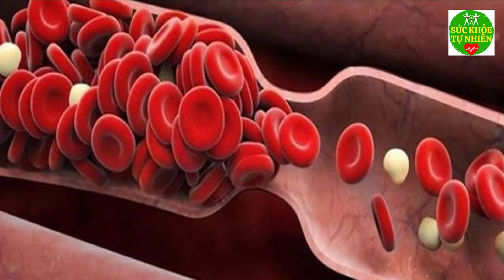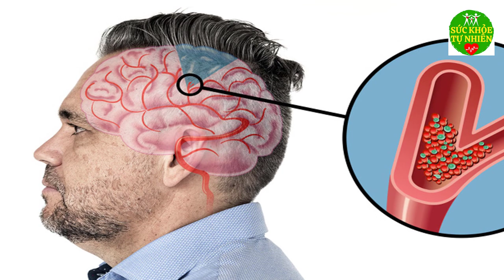1 Động Tác Nhỏ Trong Vòng 60 Giây BIẾT NGAY Bạn Có NGUY CƠ BỊ ĐỘT Q.UỴ Hay Không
1 Động Tác Nhỏ Trong Vòng 60 Giây BIẾT NGAY Bạn Có NGUY CƠ BỊ ĐỘT Q.UỴ Hay Không. Đăng ký kênh Sức Khỏe Tự Nhiên để nắm bắt được những tuyệt chiêu chăm sóc Sức Khỏe Tự Nhiên cho gia đình bạn cực kỳ đơn giản ngay tại nhà.
Xem thêm video Sức Khỏe Tự Nhiên:
- 6 Tác Dụng Của Đậu Đen Khiến Bệnh Tiểu Dường Biến Mất Cả Đời - Bạn Nhất Định Phải biết Điều Này
- 5 Trái Ớt Hiểm 2 Quả Trứng Gà 1 Muỗng Muối Trị "DỨT ĐIỂM" Tiểu Đường Chỉ Trong 5 Phút